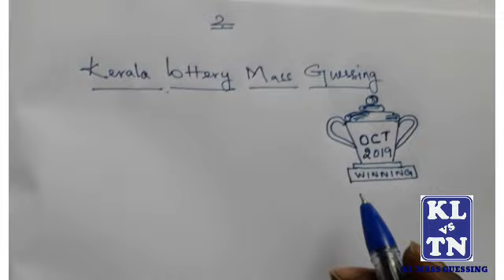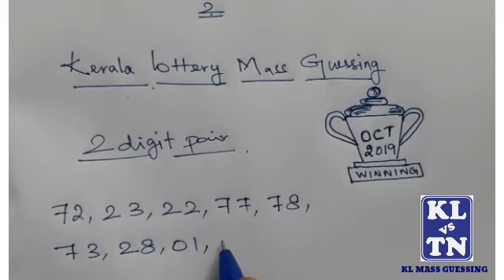Kerala lottery trick numbers 2 digit for oct 2019